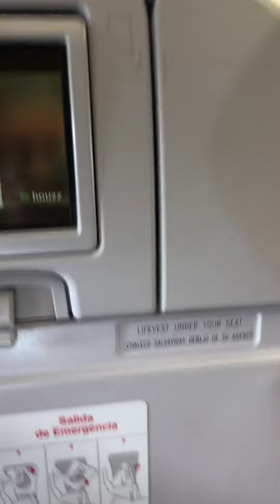Passenger Shoves Pilot | Passenger removed l Passenger Shaming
On our flight to Cancun, Mexico last week.
Backstory we all boarded the plane with no problems but then they de boarded us and delayed the flight for an hour and half.

Apparently during that time the passenger that was removed was upset and pushed one of the pilots.  When they re boarded us they removed them from the flight.

The attendant did a fantastic job of keeping the situation under control.